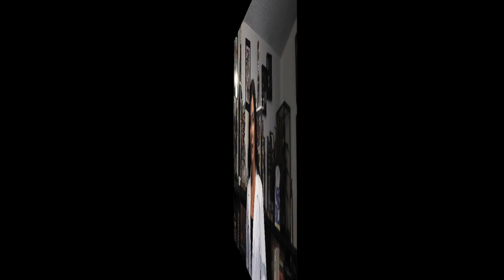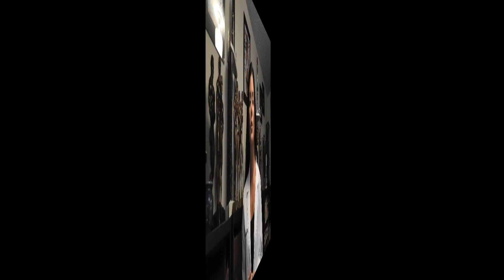Carbohydrate Sensitivity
What is carbohydrate sensitivity and how can one fix it?